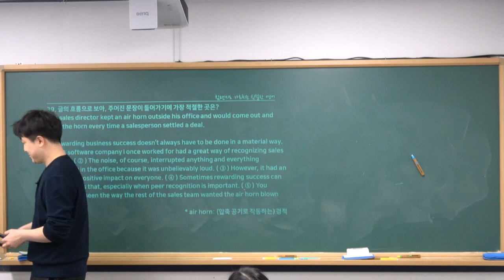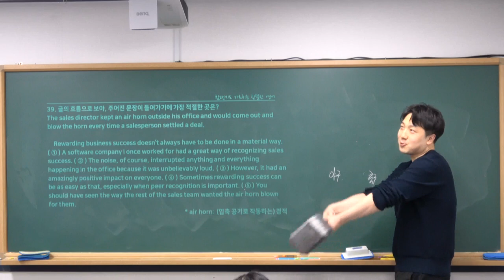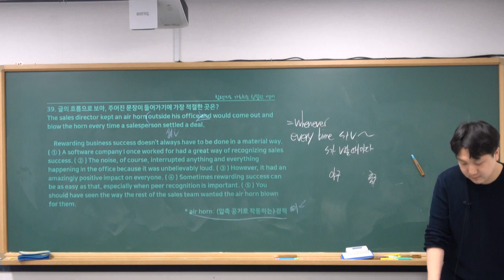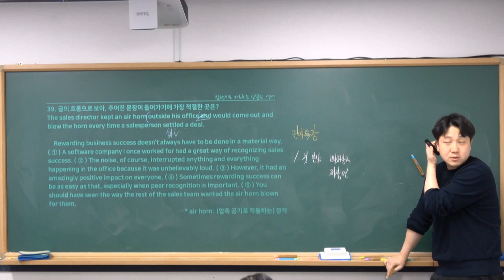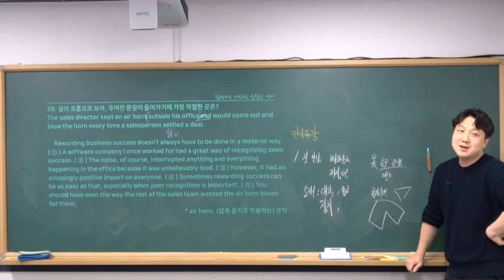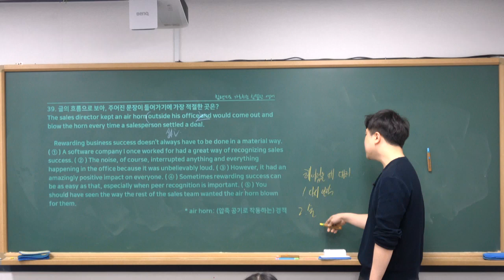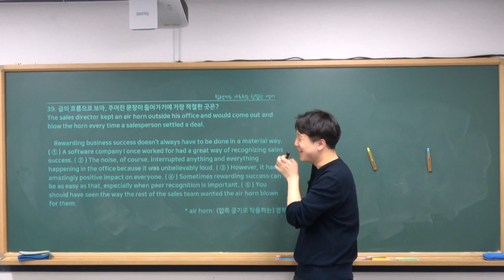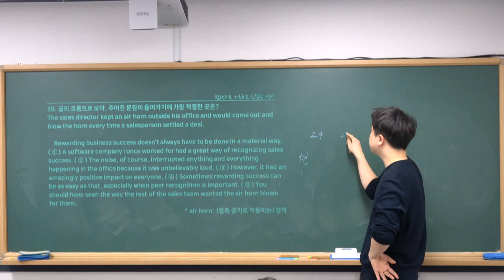2024년 1월 26일 모의고사3